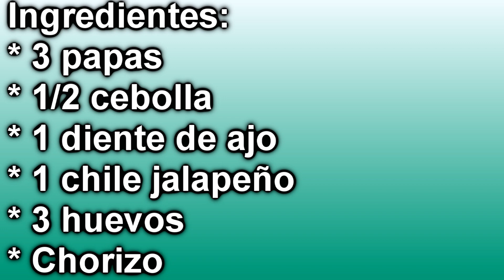Como preparar burritos de papas con chorizo y huevo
Preparar unos burritos de papas con chorizo y huevo es muy sencillo.